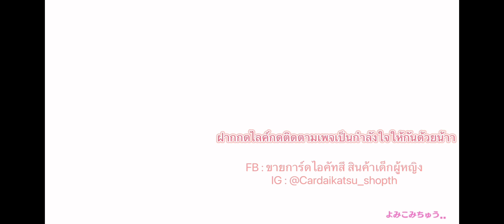Idol Land Pripara - Toy Toy Tail (52)